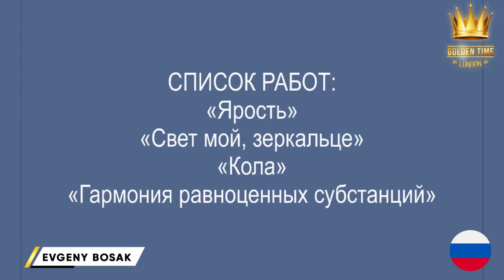Golden Time Distant Festival | Season 14 | Evgeny Bosak | GTSC-1401-0152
Имя участника или коллектив: Evgeny Bosak

Страна: Russia

Название конкурсной работы: Ярость

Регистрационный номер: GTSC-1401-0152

Номинация: Живопись

Участие в других конкурсах и фестивалях / творческие достижения: Призовые места во многих конкурсах, бронзовая медаль за вклад в отечественную культуру (ТСХР)